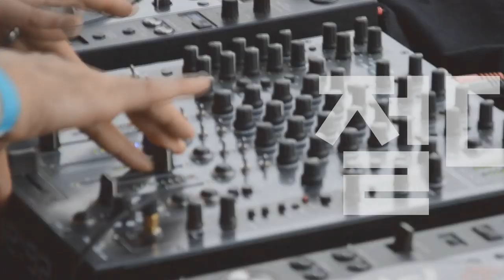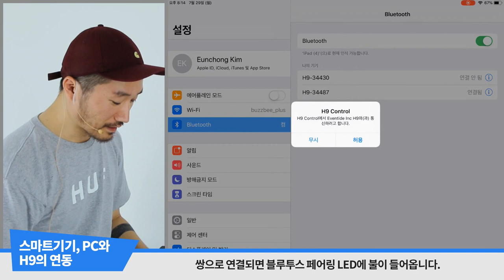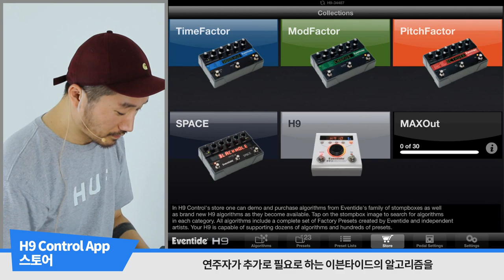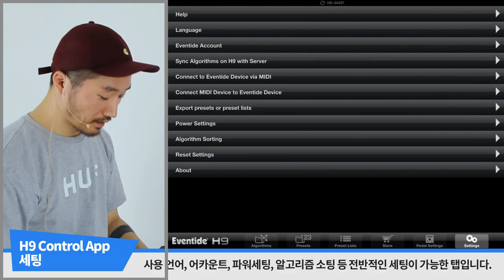Eventide 이펙터 H9 Max 동영상 매뉴얼 3편